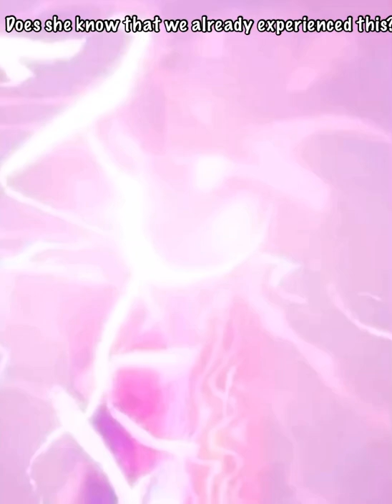The Doomsday Device vs The Collider In Fortnite